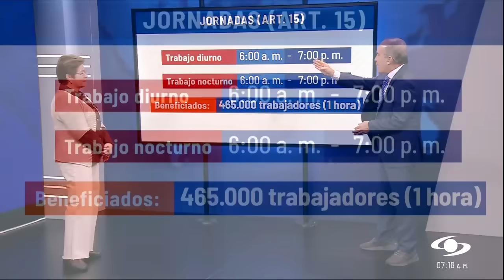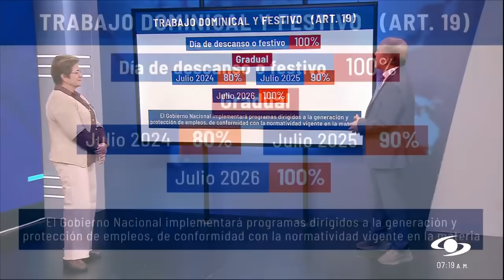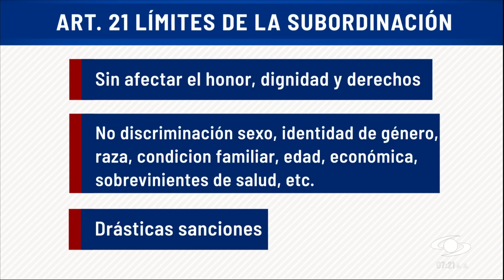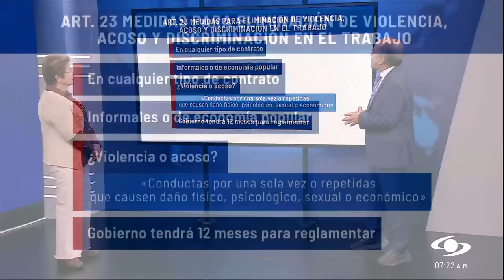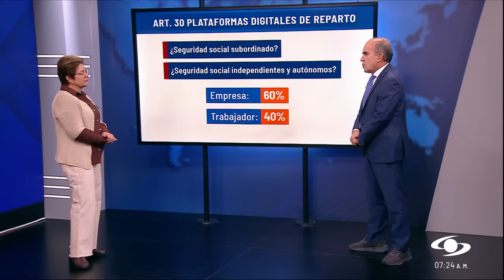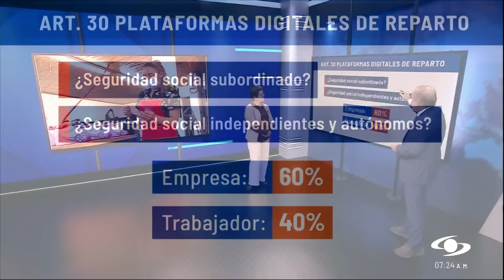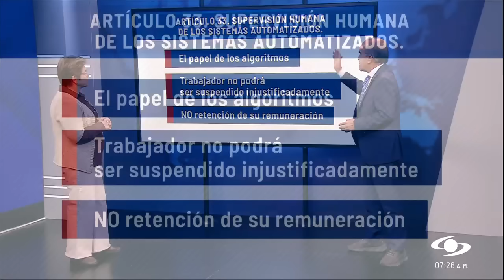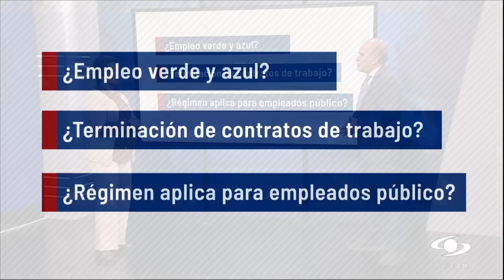Según Mintrabajo, reforma laboral combatirá el acoso a trabajadores: "Hay sanciones claras"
En las últimas horas se aprobaron 16 de 98 artículos de la reforma laboral en Colombia. Uno de los más significativos tiene que ver con los recargos dominicales y festivos.

“Este es un avance significativo porque retomamos aquellos derechos que había recortado la ley 789. Entonces, volvemos a tener una jornada diurna de seis de la mañana a siete de la noche y la jornada nocturna, que arrancará de siete de la noche a seis de la mañana. Esto significa recargo nocturno para los trabajadores que hacen este trabajo, pero además tenemos que decir con claridad que ayuda a la dignificación y de los ciclos biológicos”, indicó la ministra de Trabajo, Gloria Inés Ramírez.

Se estima que el total de beneficiados con la aprobación de estos artículos de la reforma laboral es de 465.000 trabajadores. El 2% de ellos trabaja al menos una hora extra.

El recargo laboral por día de descanso pasará del 75% al 100% de manera progresiva de la siguiente manera: julio 2024, 80%; julio 2025, 90%, y julio 2026, 100%. Este artículo tuvo 13 votos a favor y 5 en contra.

Otro de los artículos aprobados es el 21, que se trata de los límites a la subordinación. Es decir, tienen que ver con el respeto al honor, la dignidad y los derechos de los trabajadores. Sobre esto, la ministra señaló que “este artículo es muy importante. Lo que hace este artículo es acotar para que, cuando el empleador dé una orden, jamás vaya contra la dignidad del trabajador y mucho menos vaya a terminar en un maltrato o en una violencia como tal”.